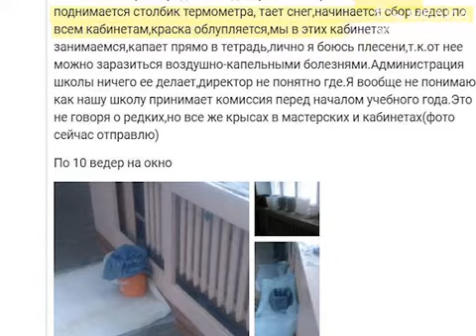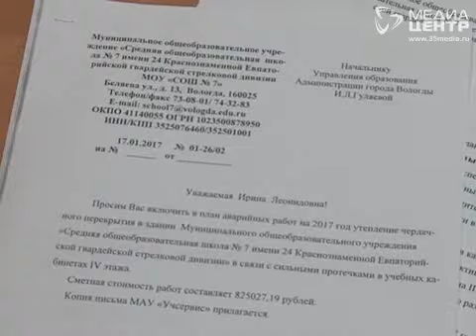В школе №7 в Вологде с потолка капает вода